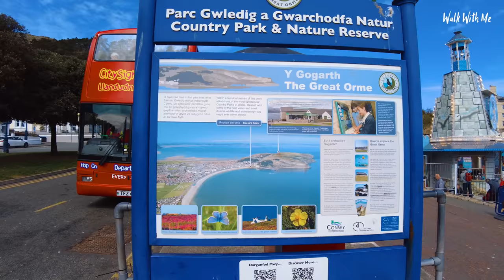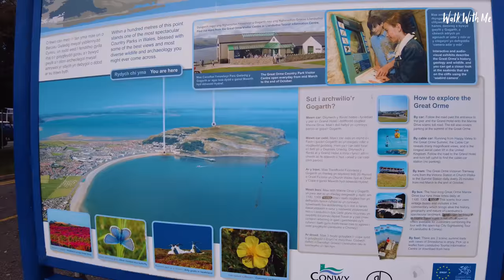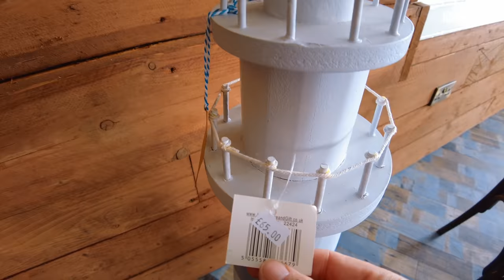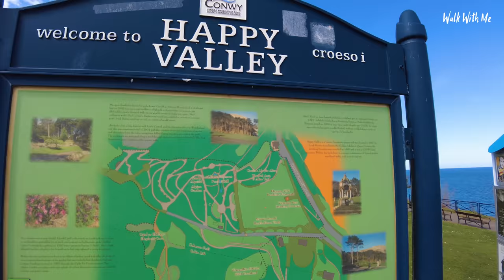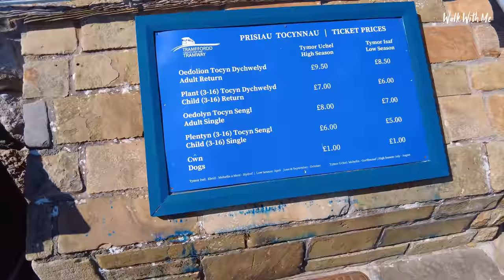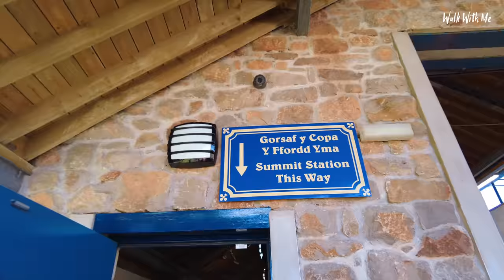Why You SHOULD Visit Llandudno! - Seafront Tour, North Wales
Llandudno is a coastal town in North Wales. It’s known for North Shore Beach and 19th-century Llandudno Pier, with shops and a games arcade. Northwest of town, the cliffs of Great Orme headland jut into the sea. Ancient tunnels lead to a cavern at Great Orme Mines. A 1902 tramway has an upper and lower section, and travels to the headland’s summit. To the east, smaller headland Little Orme is a nature reserve. In 2022 the Great Orme Tramway will celebrate its 120th anniversary, yet each year thousands of people still take immense pleasure in travelling to the summit of the Great Orme in an original early twentieth century tramcar. Others prefer to wind their way around the headland, admiring some of the most strikingly beautiful and dramatic scenery, which is visible only from the Marine Drive. This four mile shelf was cut out of the sheer limestone cliffs in 1878 and is designed for vehicles and walkers alike. Alternatively, it is possible to catch a bus in opposte the Pier and go on an informative and visually rewarding sight-seeing tour of the Orme.

More Videos from Wales